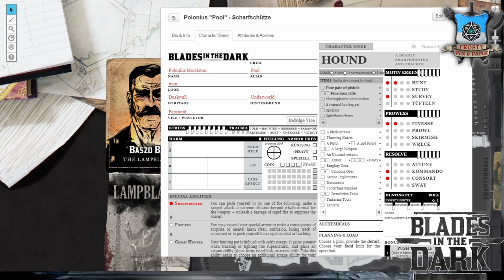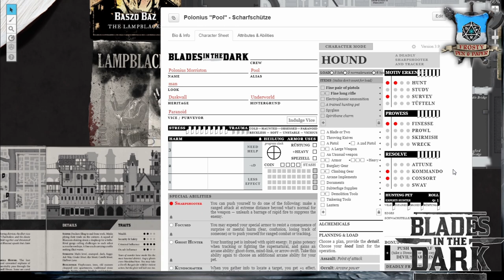[1] [BitD] Blades in the Dark: Ärger zum Mieten - Wir wa(h)ren Helden